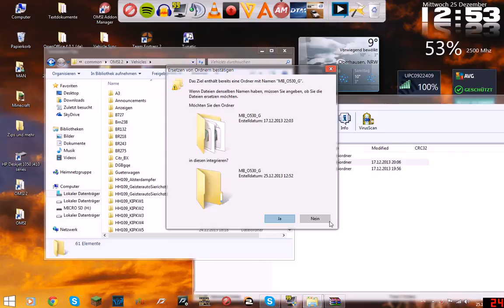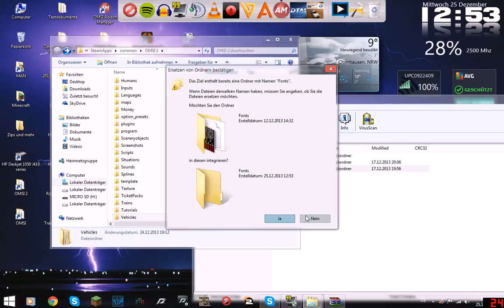OMSI Tutorial 2: Mercedes Benz O530G in OMSI 2 einfügen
Ich zeige euch heute, wie ihr den Mercedes Benz O530 von alterr in OMSI 2 einfügt...
Viel Erfolg!